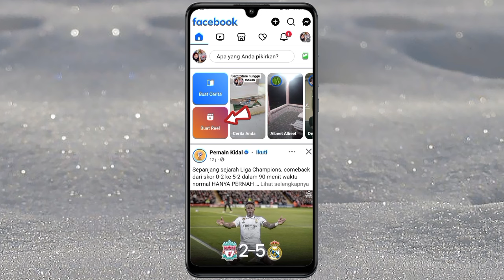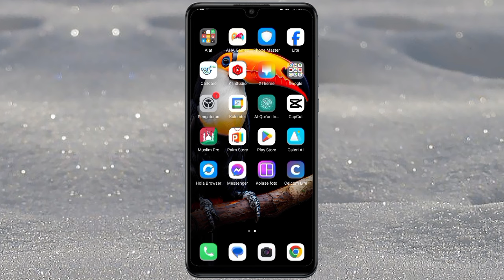Cara upload video reels di facebook 2024